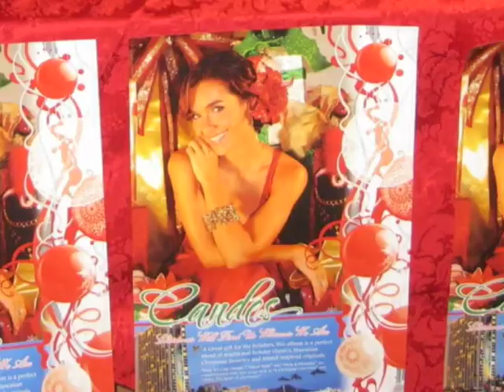Candes Xmas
Promo video for Candes Gentry's Christmas CD "Christmas Will Find Us Wherever We Are"